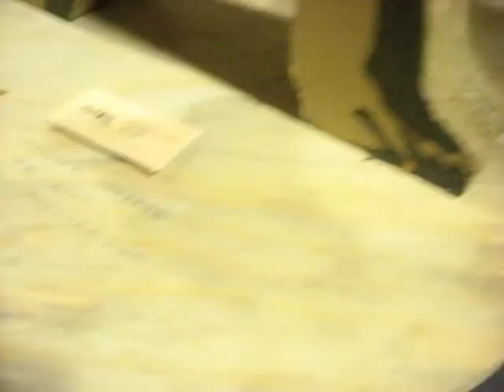Bloom by Treiops Treyfid at Art of Change Inauguration Ball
Here is a mixed media sculpture I made for the art gallery at the Art of Change Inauguration Ball which happened at the Mayan Theater, Los Angeles 1/20/09. The event was organized by Mutaytor and also featured The Crystal Method. The art gallery portion of the event was curated by Nathan Cartwright of the Hive Gallery and included 7 other artists who's works fit the theme of change. My piece is called Bloom and features a man made out of cardboard product boxes, vitamin bottles, and plastic bags.